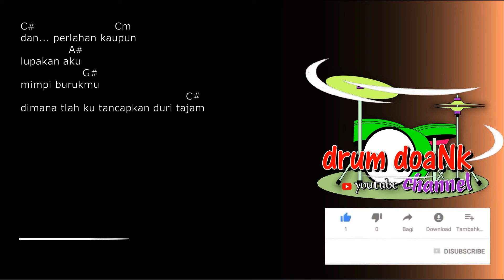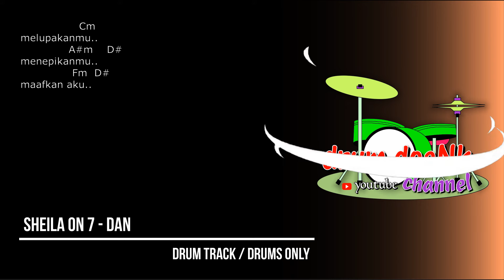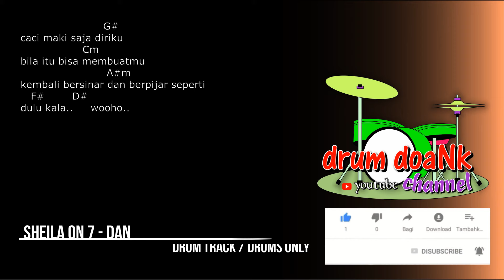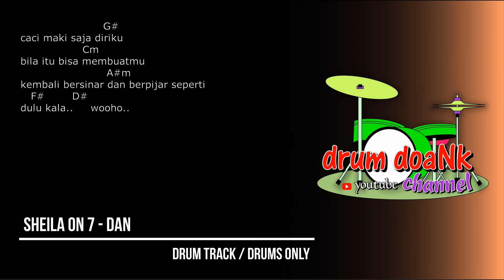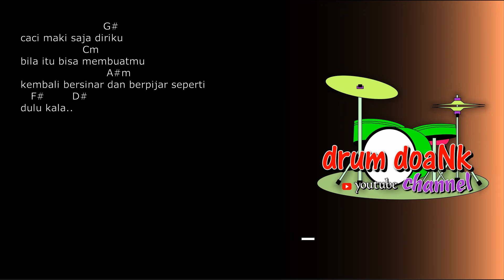Sheila On 7 - Dan (drums only) [chord gitar & lirik]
terimakasih.